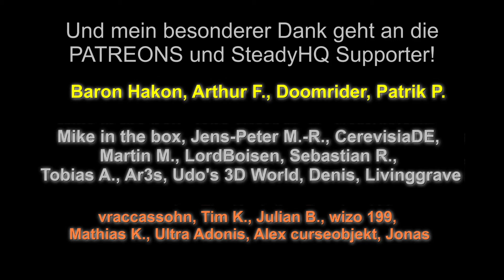NAGASH KAMPAGNE 8 - Angriff des Riesenheers der Gruftkönige - Total War: Warhammer 2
Die Gruftkönige und Vampirfürsten setzen sich gegen Nagash zur Wehr! Riesige Heere werden mobilisiert und in den Kampf geschickt!
Kann Nagash überstehen?